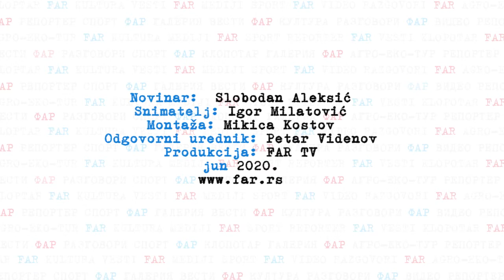Zoran Radovanović: Prebrzo smo ukinuli zabrane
U epidemiji koronavirusa koja nas je snašla čule su se mnoge informacije o virusu, o prirodi pandemije, njenim tokovima, uzrocima, vakcini, lečenju, padovima, talasima, nestanku ili porastu. Neke od njih bile su čak iz sfere teorija zavere ili gotovo naučne fantastike. Svojim strogo naučnim stavom i odmerenošću u pojedinim momentima, kada je većina kompetentnih bila u nečemu poklekla, gotovo jedini glas razuma bio je epidemiolog Zoran Radovanović. S njim je razgovarala ekipa FAR-a.

Novinar: Slobodan Aleksić
Snimatelj: Igor Milatović
Montaža: Mikica Kostov
Odgovorni urednik: Petar Videnov
Produkcija: FAR TV
jun 2020